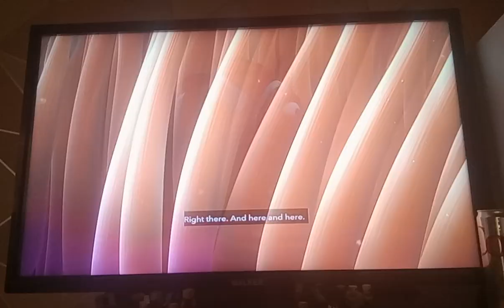Marlin tickles Nemo (Audio Description)